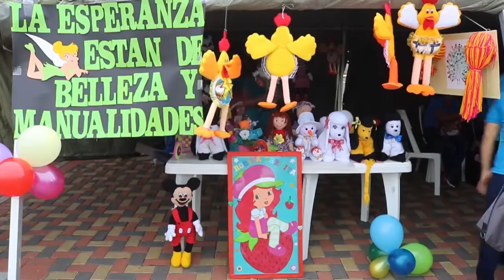GAD QUEVEDO - FERIA DE EMPRENDIMIENTO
En el malecón de la ciudad se llevó a cabo la exhibición y venta de productos gastronómicos y manualidades elaborados por participantes del proyecto municipal "Formación para el Emprendimiento Productivo" que lleva adelante la Dirección de Desarrollo Social dirigida por la Ing. Maria Fernanda Andrade con el respaldo del alcalde John Salcedo Cantos